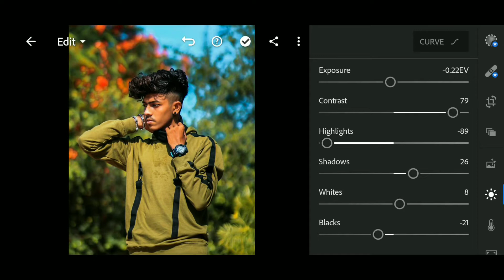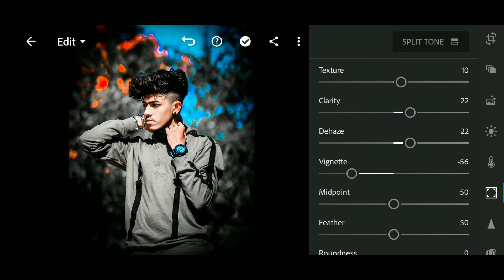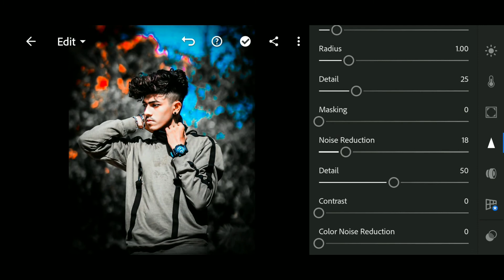|| LIGHTROOM BLACK AND BLUE PRESET EDITING 💡❄|| MOBILE EDITING TUTORIAL ||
Lightroom
Mobile editing app
Mobile editing tutorial
Lightroom black and blue presets
Lightroom mobile editing tutorial
Best Lightroom editing presets
KY photography
editing audios
editing apps
editing course
editing course code
editing sounds
editing software
editing videos
editing overlays
a editing course
a editing map
a editing app
a editing course in fortnite
a editing software
a editing map for fortnite
cb editing
cb editing software
cb editing kaise kare
r.s.c editing
lightroom c c editing
a c editing zone
v.c editing zone
p c editing
photoshop c c editing
s.r editing zone
studio c editing
d editing sain
d editing zone
3d editing
agust d editing clips
siobal d editing
h d editing
dhiman dp. editing zone
a.c.e editing clips
e&t editing and tutorial
ecommerce photo editing
e girl photo editing apps
editing with e fortnite
e dawn editing clips
e 4 editing
e&t editing
f editing prom
a f editing
s.f editing
editing with f fortnite
f.m photo editing
f name photo editing
picsart editing f
f c p editing
pubg editing
p.g editing
m g editing zone
juliana g editing
h g editing
r g editing
j p g editing
m s editing zone
a h editing
c.h.editing
m s editing
h d photo editing
h letter photo editing
h&s editing
picsart editing hd
i editing x
i editing x iphone
i editing peppa pig
i movie editing
i movie editing software
i video editing software
i photo editing
jb editing
jb editing clips
jb editing picsart
jb editing background
jb editing zone
jb editing status
jb editing zone background
picsart letter j editing
rk editing zone
k editing app
rk editing
rk editing dotkom
rk editing video
rk editing tv
rk editing 3
rk editing 2
l editing clips
l editing course code
lr editing
lr editing bangla
lr editing new
lr editing black
m editing manish purbiya
z.m editing
picsart letter m editing
i.'.m editing clips
r.m editing
v.m editing master
v m editing
v n editing
new tech and editing
r.k editing zone
msr.and editing zone
v n editing malayalam
n r editing
n track voice editing
n patel status editing
photoshop 7.o editing
photoshop 7.o editing tamil
2.o editing
exo d.o editing clips
editing with o
insta360 one r editing software
video editing software s
t shirt editing software
video editing software for mac
video editing software bangla
video editing software for youtube
video editing software mobile
video editing software for beginners
razor x editing software
insta360 one x editing software
pro x editing software
legend x editing software
editing videos on ipad
editing videos on imovie
editing videos on ipad pro
editing videos for beginners
editing videos on macbook air
editing videos on chromebook
editing videos on ps4
editing videos on youtube
i movie editing videos
editing peppa pig videos l
l r editing videos
video editing video
video editing videos telugu
video editing videostar
video editing videos kannada
video editing video app
video editing video tamil
video editing videos download
kinemaster video editing video
editing videos on iphone x
editing overlays 2020
editing overlays film
editing overlays badass
editing overlays ae
editing overlays stars
editing overlays cute
editing overlays ink
editing overlays glitch
free editing overlays
video editing overlays